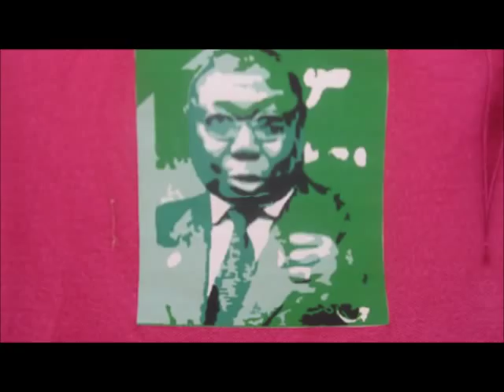INSTRUMENTALE PIGEON VERT